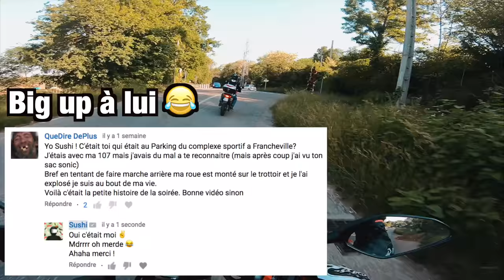LAISSE MOI .. 😂 Balade avec ma copine 🍣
Petite balade avec ma gazelle sur des 50cc électriques, le kiff 😂

Quad lock (-10% avec le code « SUSHI »)

Moto : MT07 Lava Red ABS de 2016, ligne arrow
Caméra: Gopro Hero 6, Gopro Hero 3 Black, iPhone X 256 go sauce aigre douce au curry

Micro : Zoom H2N, mymyk - sportsmyk

RIDE SAFE ✌️

175.700